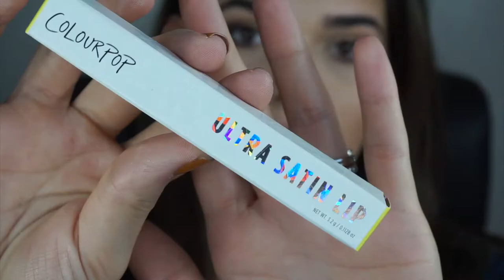Easy Gold Smokey Eye| Tarteist Pro Palette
I did a quick and easy gold smokey eye with the tastiest pro palette! Love you all!

Add me to your circles